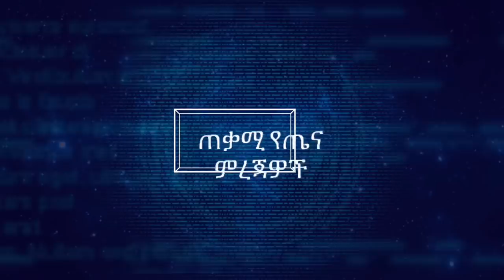ከምግብ በኃላ በፍፁም መደረግ የሌለባቸው 5 ነገሮች